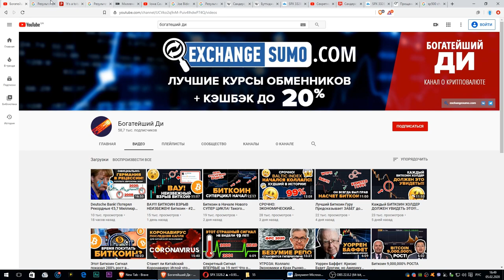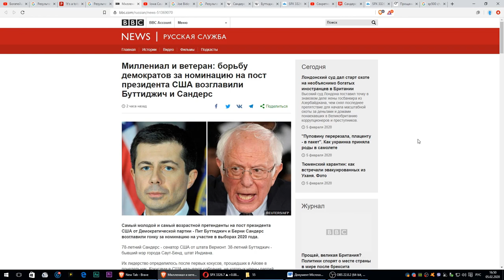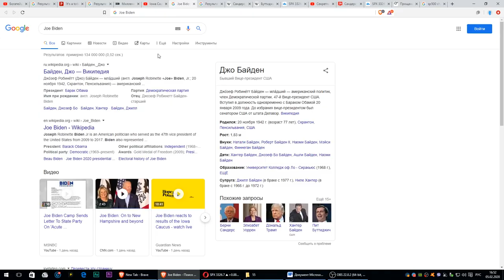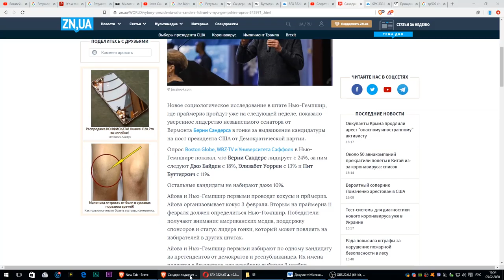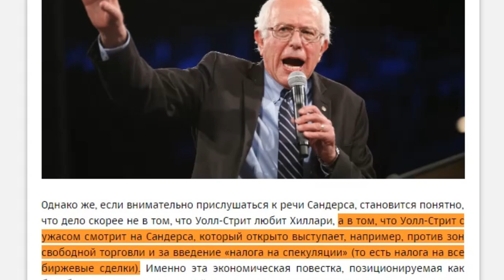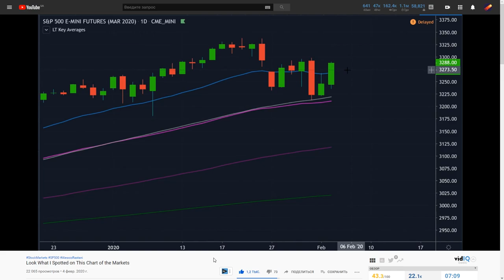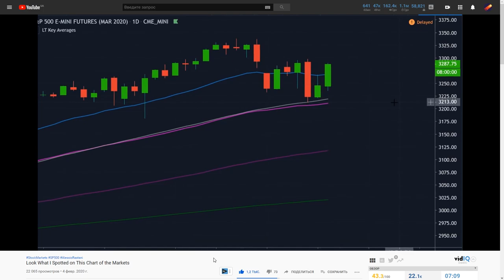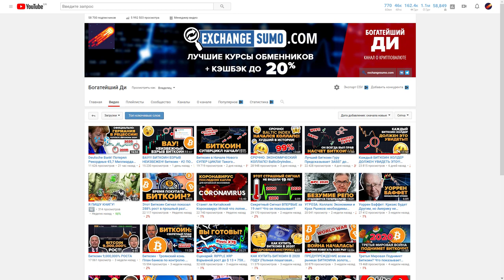Вам нужно УВИДЕТЬ этот СИГНАЛ НА РЫНКЕ! Решение уже 11 февраля! ПРЕДУПРЕЖДЕНИЕ! (Alessio Rastani)